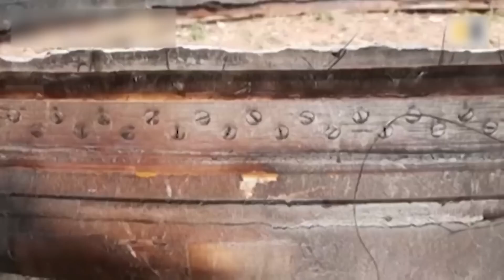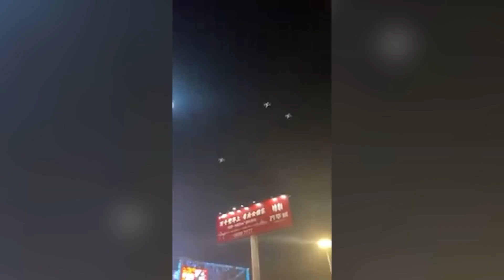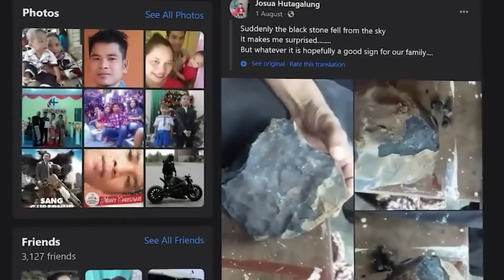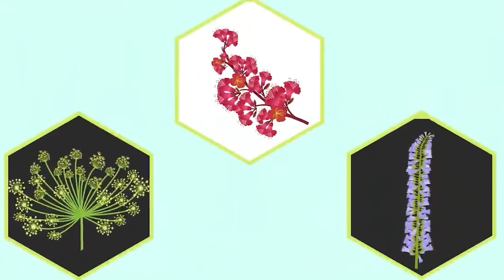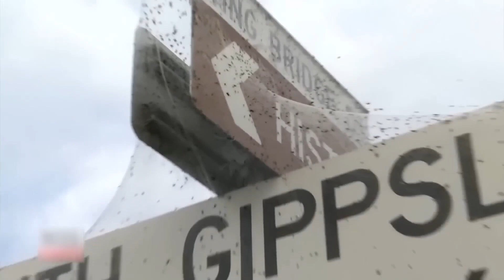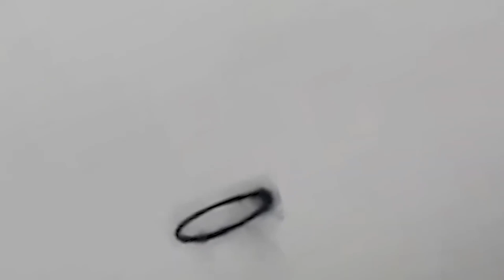Lo Que Cayó Del Cielo Ha Dejado A Los Científicos Sin Palabras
Lo primero que muchas personas hacen al levantarse es ver el cielo; un lienzo azul infinito que muchas veces nos dan paz, tranquilidad y mucha conexión, pero en otras ocasiones es nuestro portal directo a la tierra de mensajes aterradores. Bienvenidos a un nuevo vídeo. El día de hoy prepárense para repensar lo que alguna vez creyeron que era imposible mientras fuimos testigos de cosas aterradoras que cayeron del cielo. Ahora sí, comencemos.

misterios, descubrimientos, descubrimientos recientes, hallazgos extraños, científicos descubren, descubrimientos científicos, top15, misterios, hallazgos, científicos revelan, descubren algo, dron capta, dron descubre, la nasa, descubrimiento.